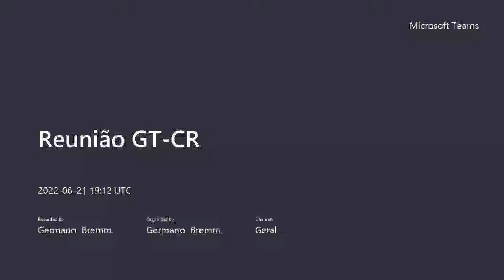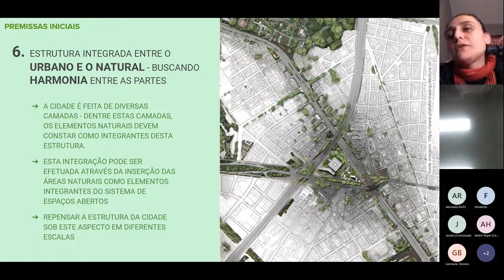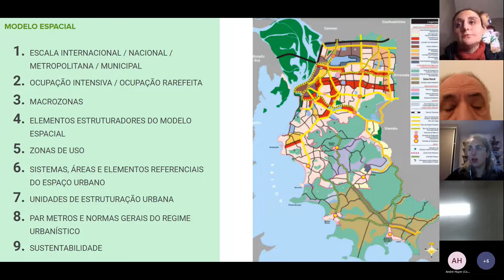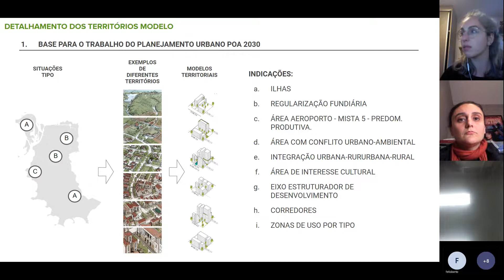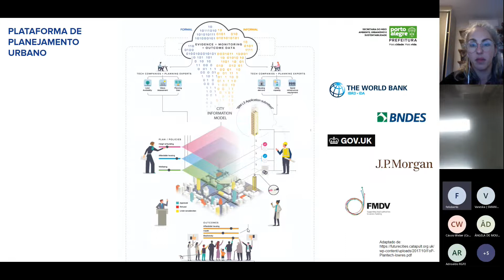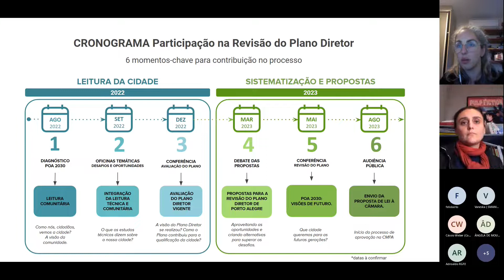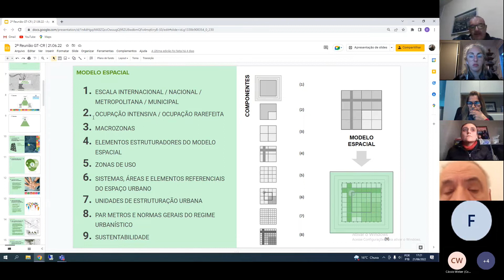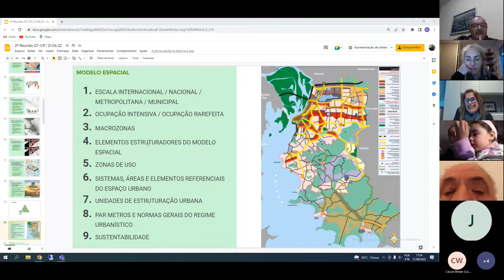Plano Diretor - GT CR Reunião 02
Data da reunião: 21/06/22